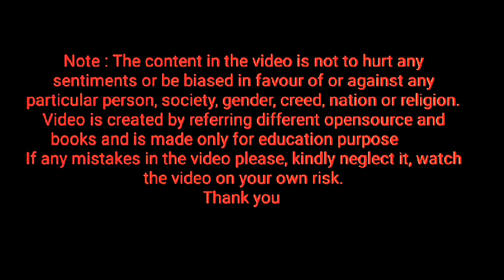spelling of dam ⭐ Homework ⭐ keep repeating letter dam, how to pronounce letter dam ⭐ learn English⭐